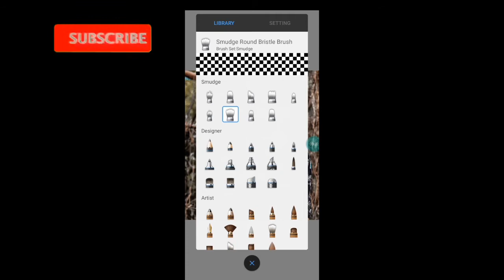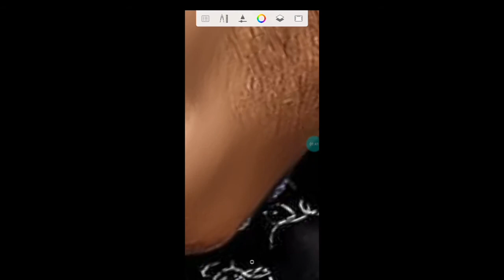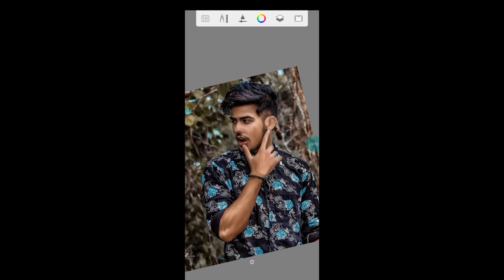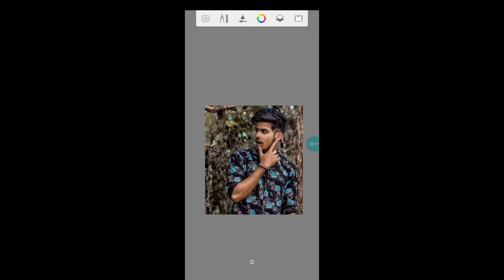How to smooth your skin / skin KO smooth kese kare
Guys mijhe social media par follow kare

puneetraj puneet raj#